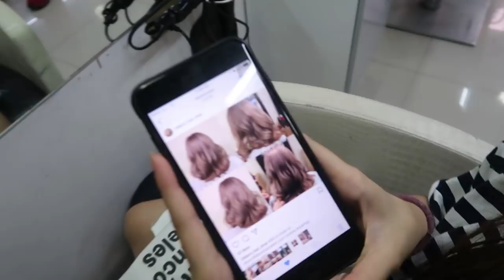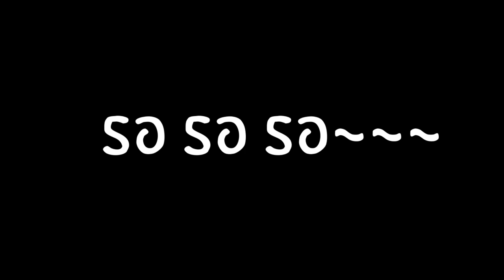1 วันกับการเปย์เด็กที่สยาม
Yona's ｡◕‿◕｡